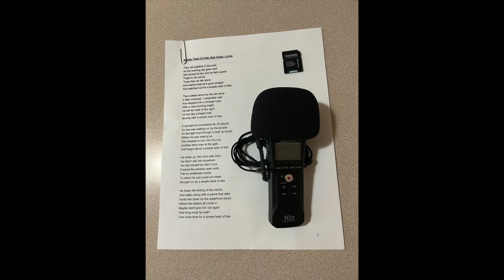Bob P, Simple Twist Of Fate, Usb Bkg Tr & H1n Vs, 6 14 23